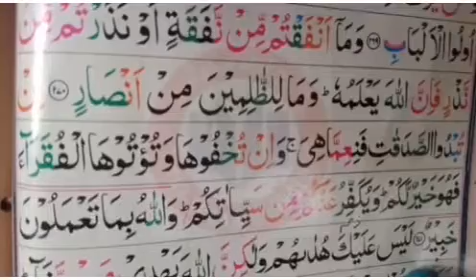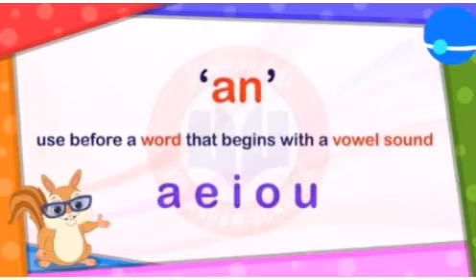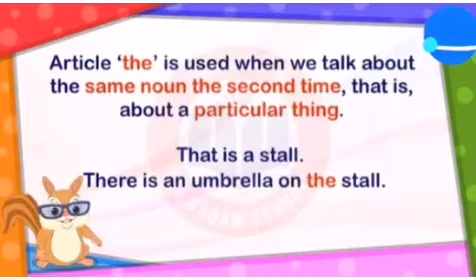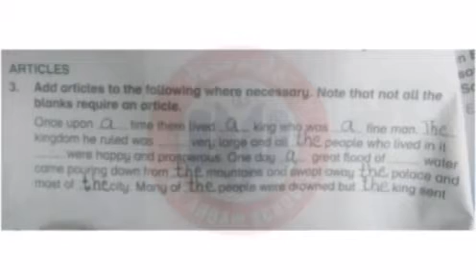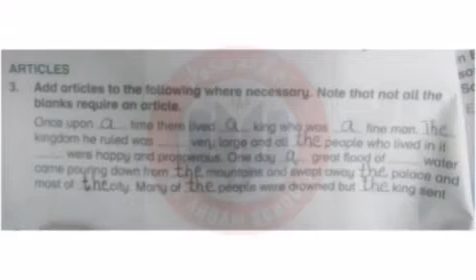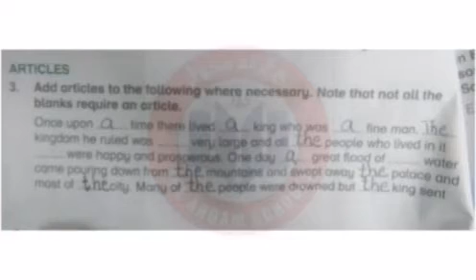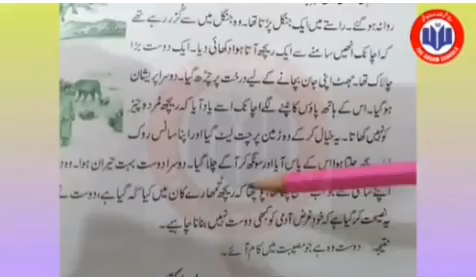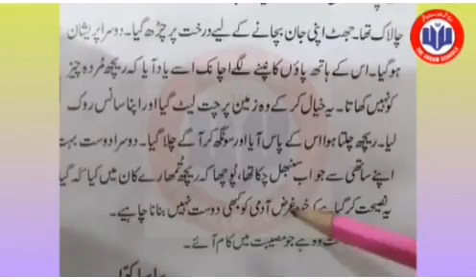Online Classes | Quraan English and Urdu lesson for Class 4 | 5th April | The Arqam School 100 C Fsd